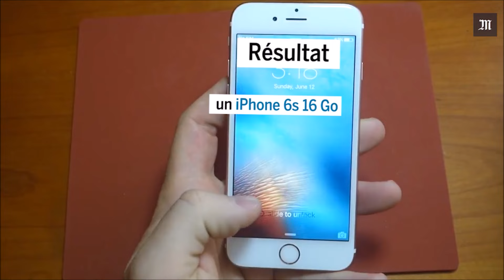Fabriquer un iPhone 6s pour 300 dollars...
Un ingénieur américain Scotty Allen a réussi à monter un iPhone 6s fonctionnel en achetant lui-même l’ensemble des pièces, recyclées, près de la ville de Shenzhen, en Chine.
Pour seulement 300 dollars, il a réuni toutes les pièces. C’est moins de la moitié du prix de vente de l’iPhone 6s. Mais ça, c’est avant l’assemblage : les outils adaptés lui ont coûté entre 600 et 700 dollars. Sans compter le temps qu’il y a passé…
De la recherche des pièces à l’assemblage minutieux, il raconte toute son aventure dans une vidéo qu’il a posté sur YouTube.

LE MONDE